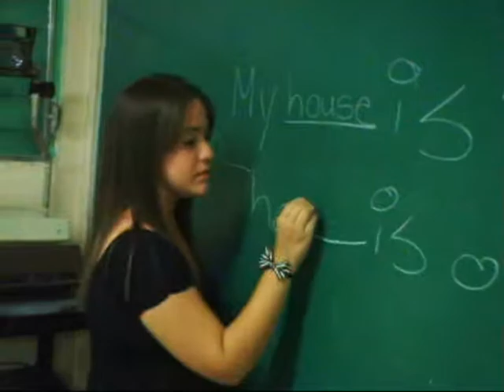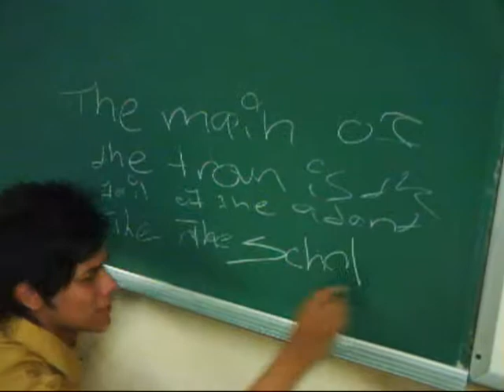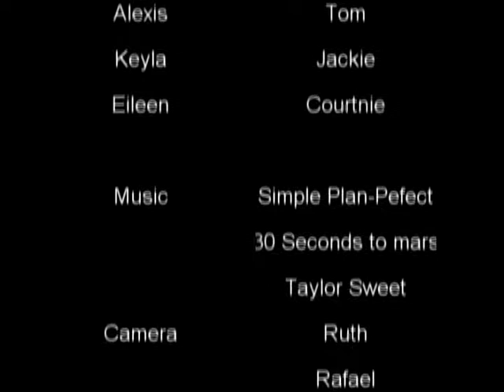Flower for Argenon